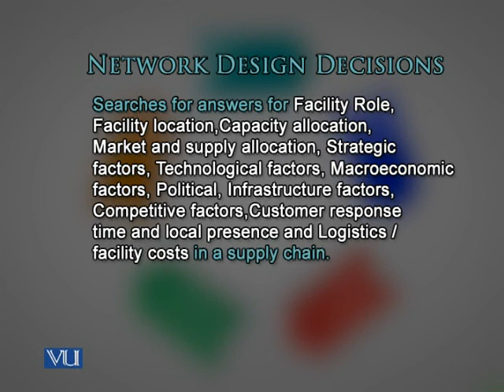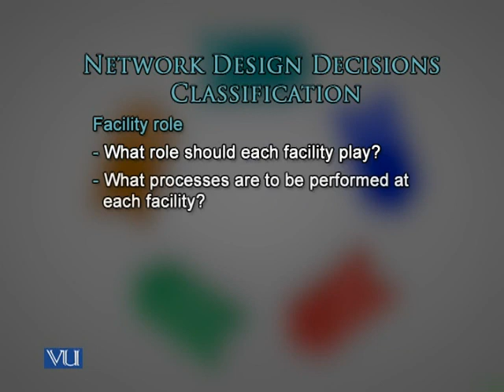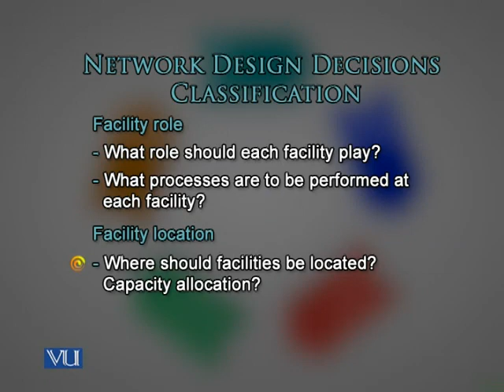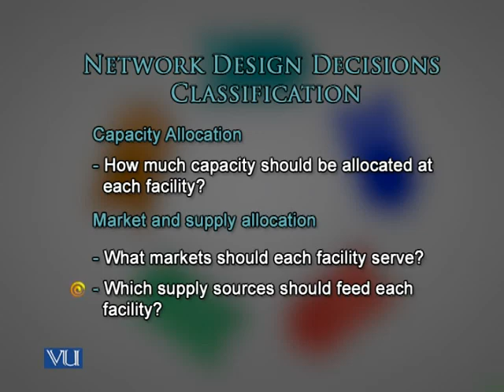MGMT614_Lecture18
MGMT614 - Supply Chain Management: Lecture 18